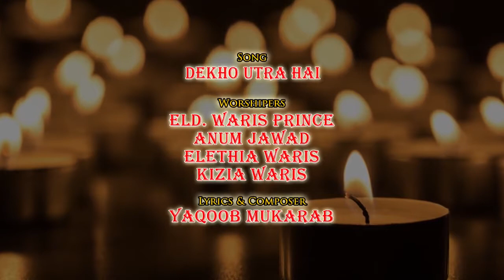Dekho Utra Hai Charni Main Yasu | New Christmas Geet By | Waris Prince Anum Javed | 2022 Christmas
Woshiper : Waris Prince Anum Javed Elethia Waris & Kizia Waris
Lyrics & Composer : Yaqoob Mukarab
Audio Video & Music By : Universal Recording Ministry

In this new Christmas geet, Waris Prince beautifully sings about the love between a father and his daughter. The lyrics are composed by Anum Javed and the song is beautifully sung by Waris Prince. Waris Prince has a gorgeous voice and this Christmas geet is sure to bring a touch of magic to your holiday celebrations.